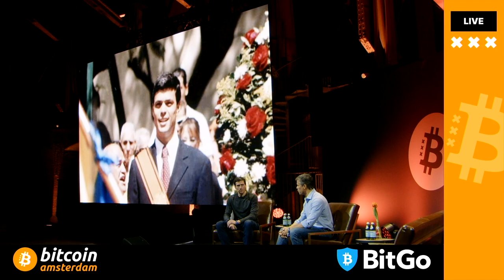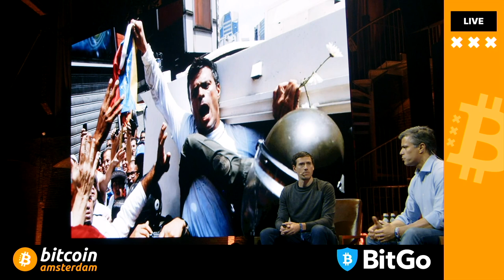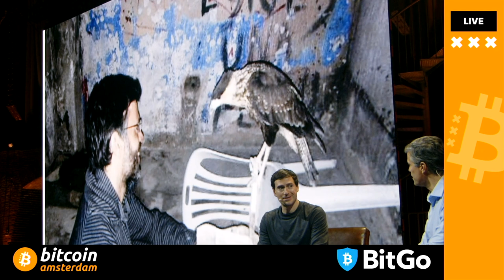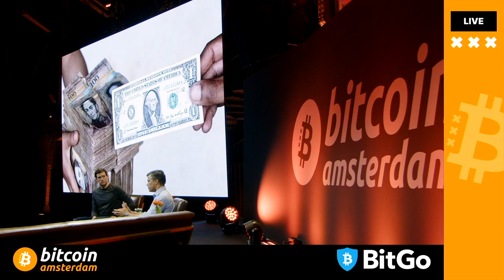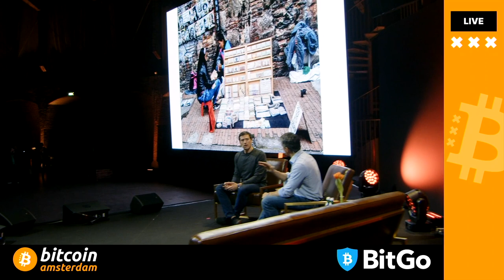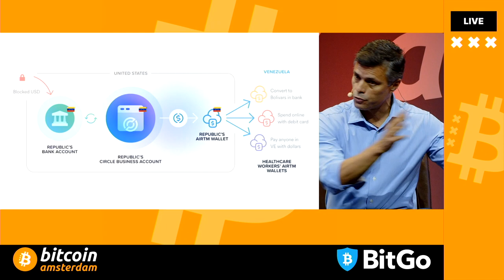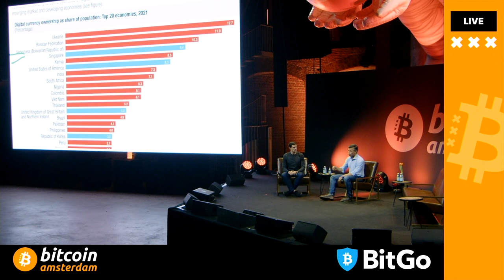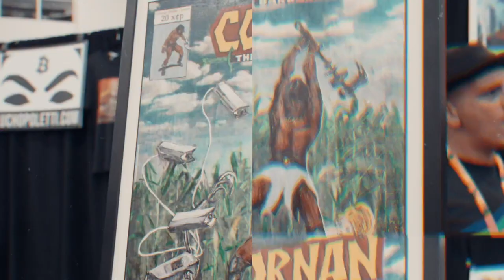The Struggle for Freedom w/ Leopoldo Lopez, Alex Gladstein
Alex Gladstein masterfully interviews Leopoldo Lopez a candidate for President of Venezuela  who was jailed for years in for posing a threat to the current dictator regime that has destroyed the country's economics and local people's lives through money printing and how Bitcoin can save Venezuelan's lives at Bitcoin Amsterdam

Lower your time preference and lock-in your Bitcoin Amsterdam 2023 conference tickets today!!! Take advantage of the early bird pricing